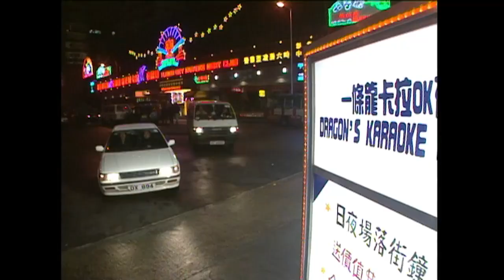Đội Chống Tệ Nạn cắt tập 9 - 2 - Càng đẻ nhiều con thì càng được chia nhiều gia tài?